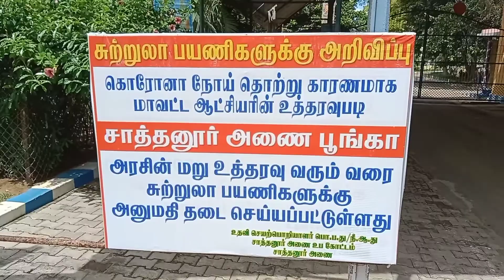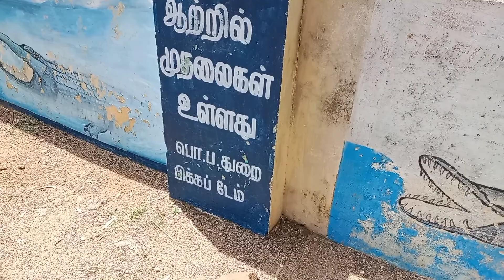I Went To Pickup Dam | Sathanur Dam | Thiruvannamalai Tourist Places திருவண்ணாமலை சுற்றுலா தலங்கள்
For Bridal Bookings Kindly DM On Instagram

All The Content Provided In This Channel Is Created By Channel Owner Ms.Teja Sri Using My Content & Videos Without My Knowledge Is Crime And Severely Punishable.Thank You❤